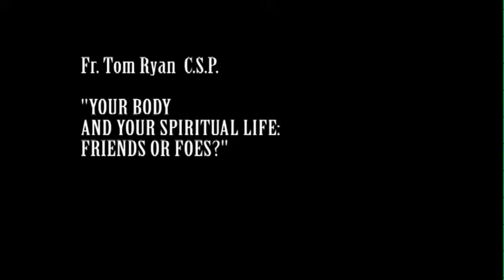Part 2 Fr. Tom Ryan C.S.P. "Your body and your spiritual life, friends or foes?"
The loss of fasting as an aspect of neglecting the body in prayer.